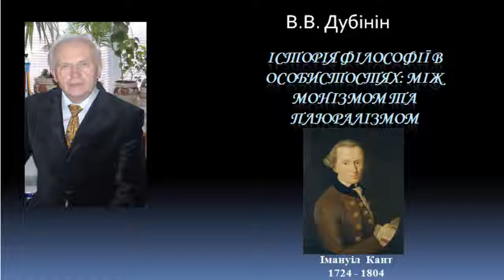История философии Иммануил Кант History of Philosophy Immanuel Kant